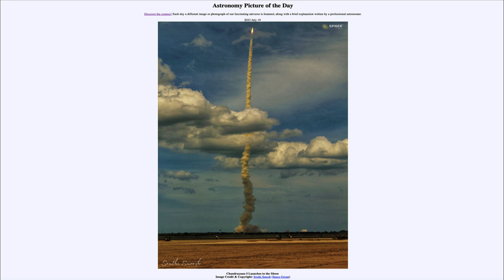2023 July 19 - Chandryaan-3 Launches to the Moon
In today's image, we see the  Chandrayaan-3 spacecraft as it is launched on its way to the Moon. When it arrives in late August it will be landing a rover on the Moon's surface to explore the south polar region of our Moon.